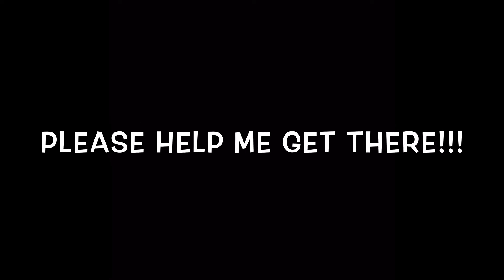Hitting the Streets 🛹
Song: Illuminations

By: Michael Lockwood